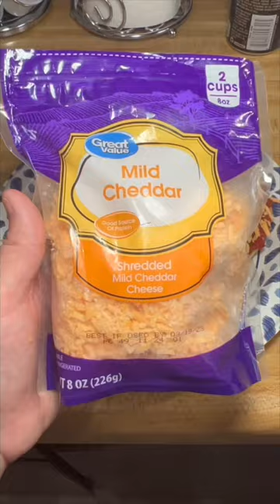Everything pizza bagel!😋